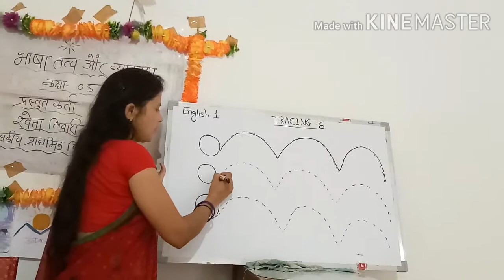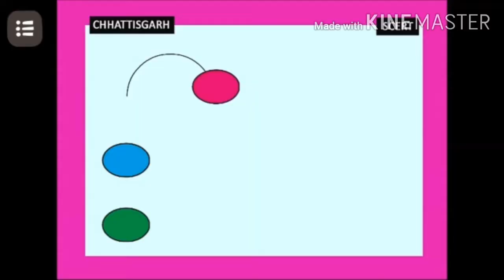TRACING-6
semi circle